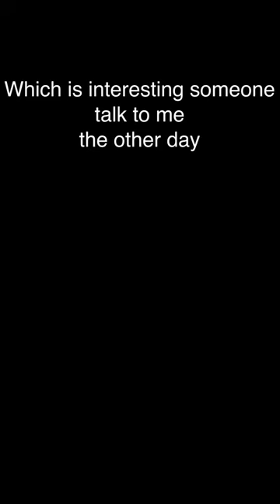hooponopono prayer by Morrnah the teacher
The original updated Ho'oponopono prayer by teacher, healer and Kahuna Morrnah Simeona was implemented in 1974. Later revised into the 4 phrases by her student Hew Len sometime after her passing. Morrnah discussed the importance of a thorough prayer rather than quickly skimming over.